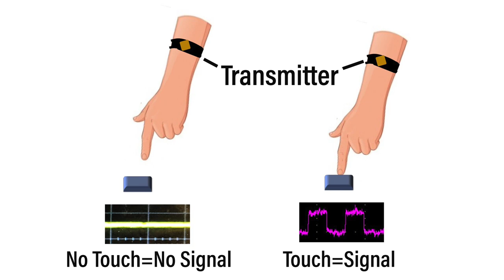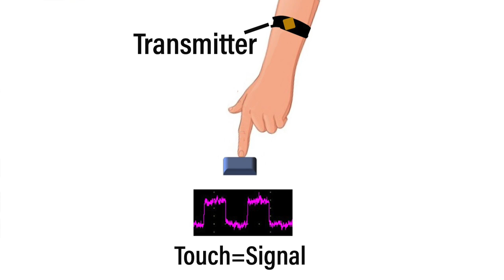Digital Communication through Human Touch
Instead of inserting a card or scanning a smartphone to make a payment, what if you could simply touch the machine with your finger?

A prototype developed by Purdue University engineers would essentially let your body act as the link between your card or smartphone and the reader or scanner, making it possible for you to transmit information just by touching a surface.